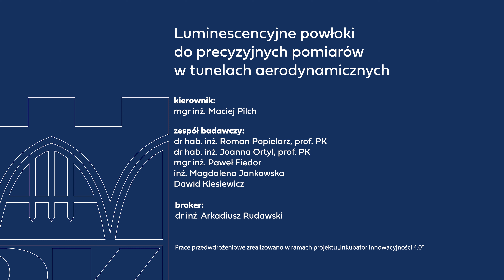Luminescencyjne powłoki do precyzyjnych pomiarów w tunelach aerodynamicznych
Powłoki sensoryczne typu SQPSP (ang. Solvent Quenching Pressure Sensitive Paints) o zwiększonej czułości, podwyższonej odporności na wahania temperatury oraz skróconym czasie odpowiedzi dedykowane do testów aerodynamicznych prowadzonych na potrzeby budownictwa, a także do mapowania ciśnienia cieczy oraz nacisku ciał stałych na powierzchnie, na co nie pozwalają standardowe rozwiązania - systemy PSP.